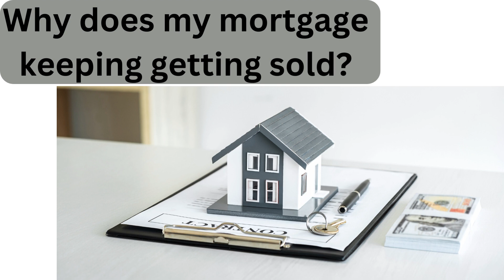Why does my mortgage keeping getting sold?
The institution that holds your mortgage, probably a pension fund, is different than the company that is servicing your loan. Servicing involves doing the legwork of collecting payments, interacting with the borrower about questions, providing balance updates, and notifying the borrower when their mortgage is sold. When you need to make a payment or talk to someone, you should contact you loan servicer. Most people do not know who actually owns their mortgage.
Rest assured, it will not affect your credit when your loan is sold or your mortgage servicer changes.
Your mortgage is a financial instrument with a known value because it is a fixed mortgage. The value of your remaining payments can be calculated to the dollar. The company that sells your mortgage onto another company is able to get a lump sum cash payment when they sell your mortgage which can then be invested elsewhere. They have sold the loan because they think they can get a better return elsewhere in the market, or are just trying to reduce their risk exposure. On the other side of the transaction is the company purchasing your mortgage. They will entitled to receive your loan payments at fixed intervals which is a steady stream of revenue for them.
You may find that your loan servicer changes frequently. I bet you are wondering why this happens.
Interestingly enough, lower rate loans are actually more valuable when valuing mortgage servicing rights. On average, a servicer is going to make about 0.25% regardless of the mortgage rate with the rest of the money being passed onto the investor. When it comes to lower interest rate mortgages, people are much less likely to pay them off early which means a more steady income stream, thereby increasing the value of mortgage servicing.
When we talk about the actual mortgages being sold, we are talking about investors, not loan servicers. Mortgages are typically bundled together and sold. These things are not handled individually. This is one of the ways banks can make money. These bundles are almost certainly a mixed bag. There are more desirable mortgages contained in these bundles like ones with high interest rates and good customer credit scores. Then there are lower quality mortgages that involve bankruptcy or loans in default.
As your credit changes as you age, this can potentially affect how your mortgage is viewed by the institution that holds it.
Eventually, your mortgage should end up being held somewhere where it will be kept for awhile. Before it lands in one place, it could bounce around different loan servicers like Bank of America or Wells Fargo.
There is a risk that you could get a bad mortgage servicer, but this is rare and you usually only hear horror stories that are exceptionally rare. You should read all communications from your loan servicer carefully. Make sure the loan servicer pays the taxes from escrow in a timely manner so you are not delinquent on your taxes.